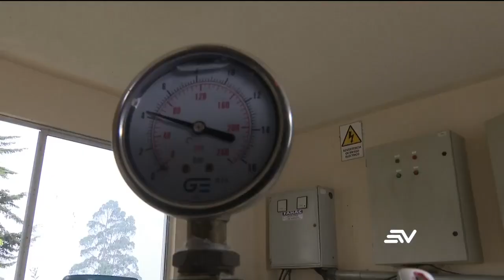La ausencia de lluvias mantiene en alerta a nueve provincias del país | Televistazo | Ecuavisa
La ausencia de lluvias mantiene en alerta a nueve provincias del país